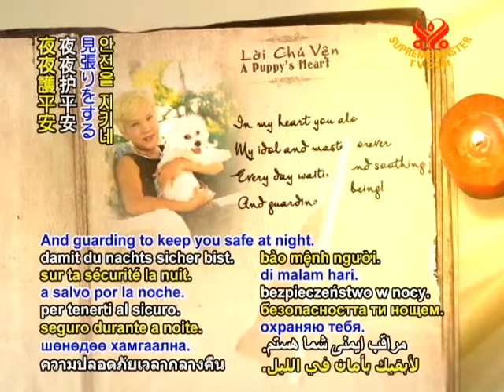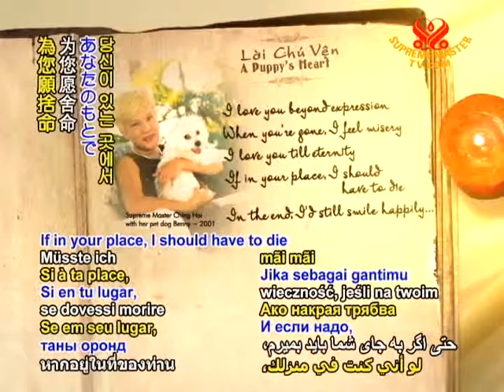A Puppy's Heart - CountDown Day 475 - 6 Oct 2011